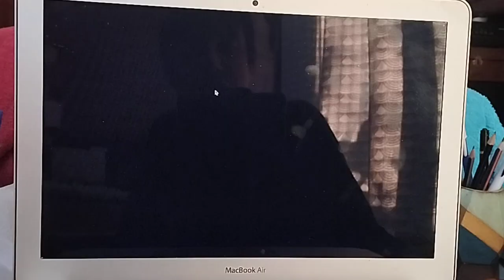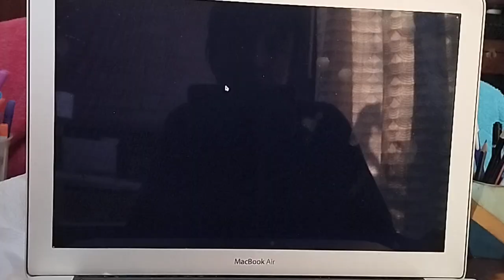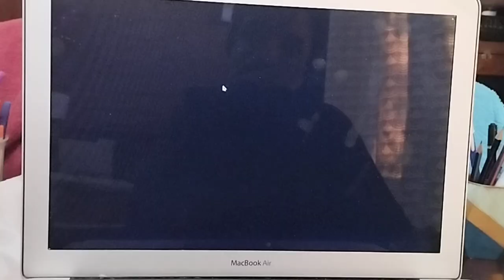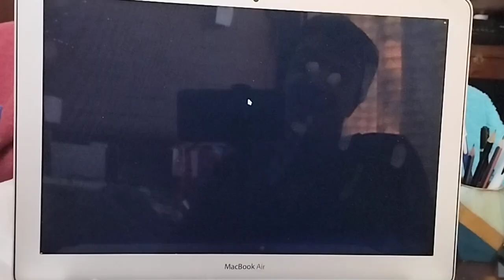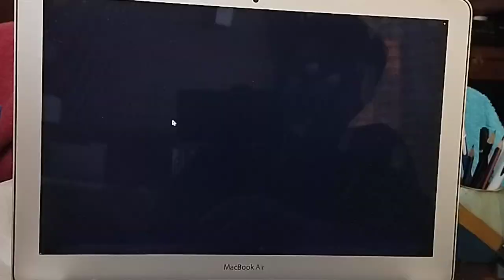cloudy with a chance of meatballs nintendo ds part 3/9